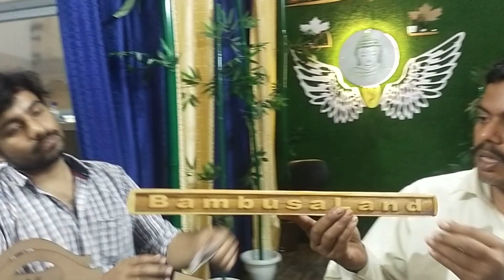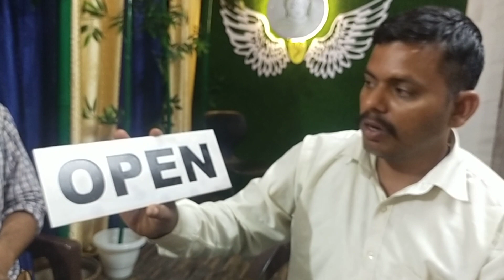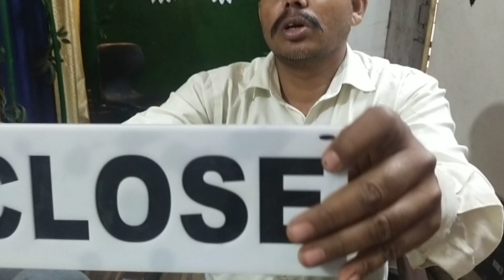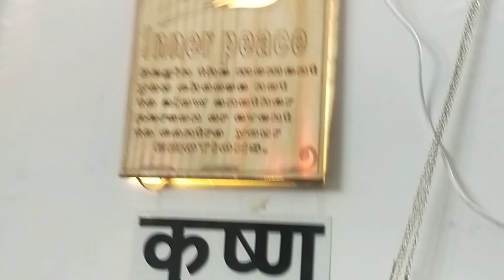wood handcraft product call for 8527676039 pen stand artificial trees bamboo artificial plants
hello friends
we are manufacturers of these products
artificial trees artificial bamboo plant
pen stand  laptop stand god status
we are whole seller of all type of Bamboo product  like bamboo bottles bambo cup
bamboo hanging lamp
bamboo steel flask
bamboo fruit basket